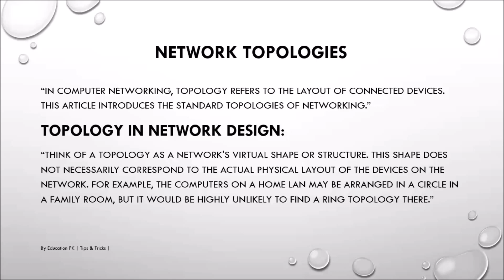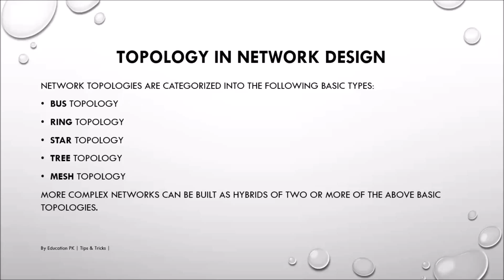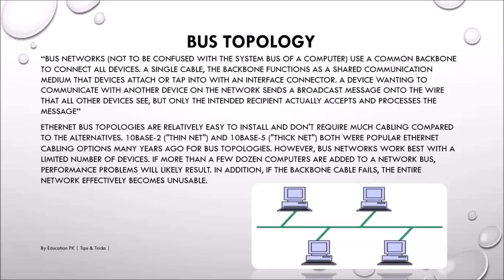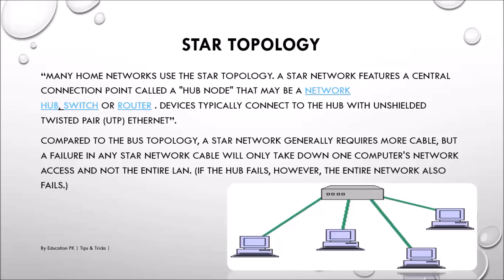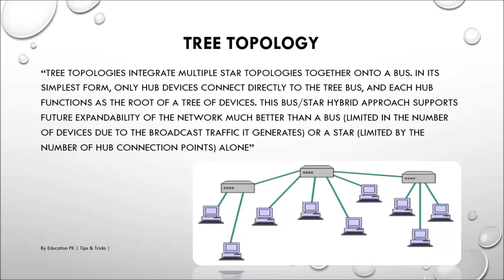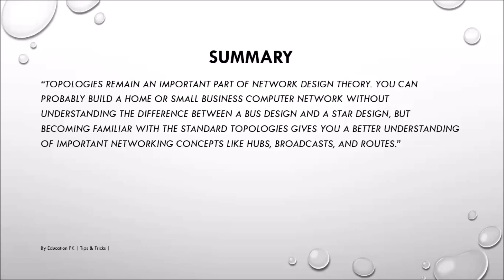Networks Topologies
In this video we will cover network topology and its types with examples.